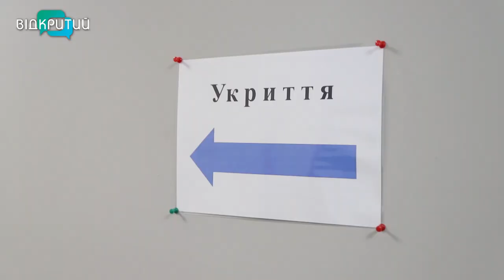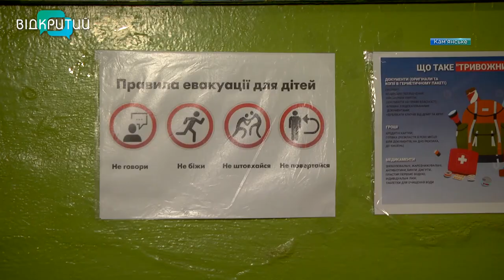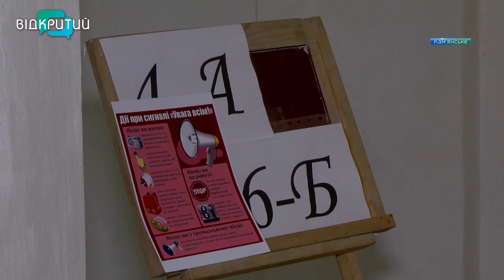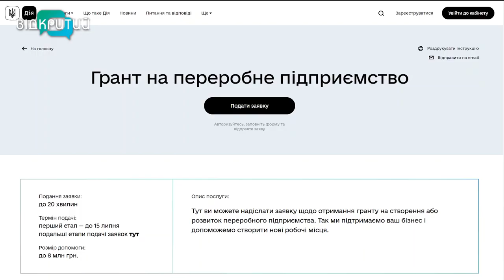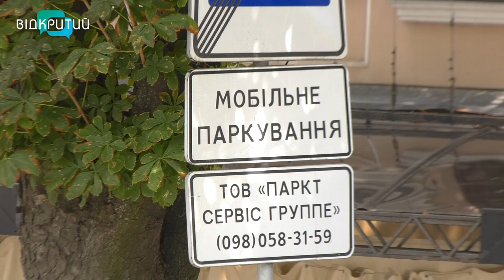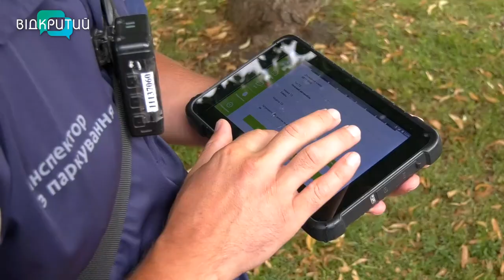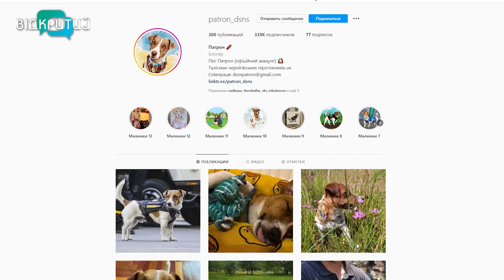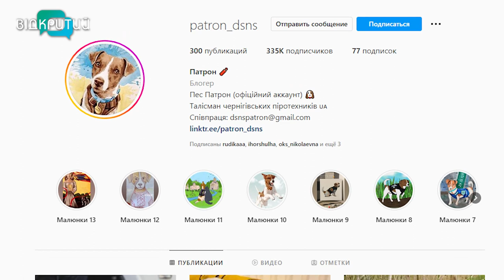Новини OPEN NEWS від 27 липня 2022 року 18:15